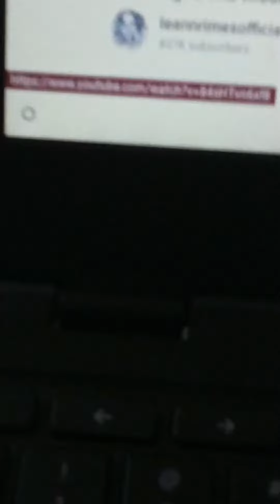community service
nigger! scar as lightning mcqueen
Benny the bull as mater
danny as doc Hudson
ray as sheriff
selena gomez as lightning steamroller
kovu as mack